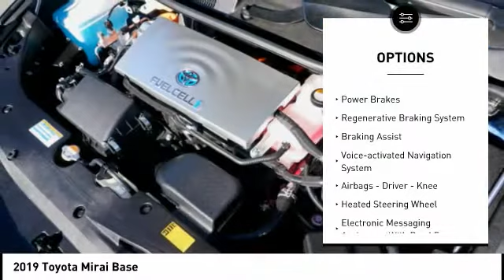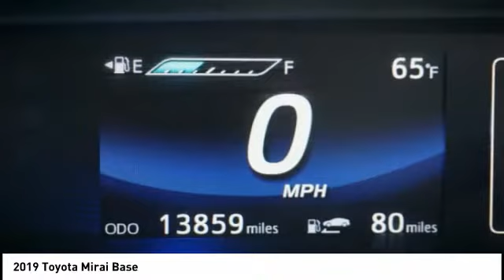2019 Toyota Mirai Orange CA U34000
2019 Toyota Mirai Base

1400 North Tustin Ave.

Don't miss this 2019 Toyota Mirai. It's equipped with great features. You'll want to take this vehicle home. Make a great choice today.